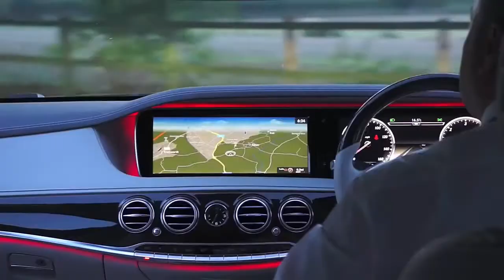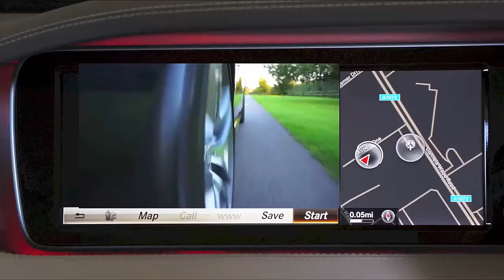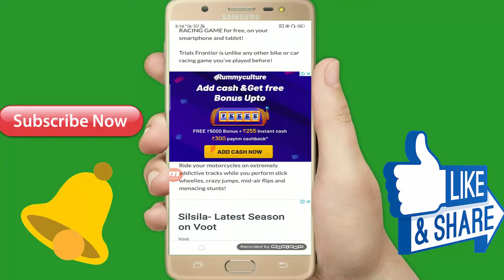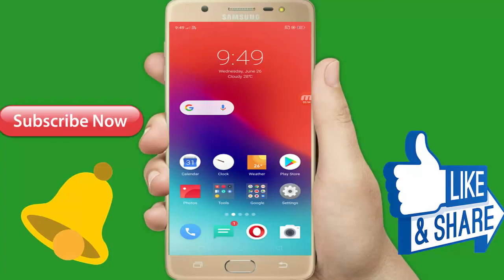इस गेम में आपको चार लड़कियां मिल जाएगा